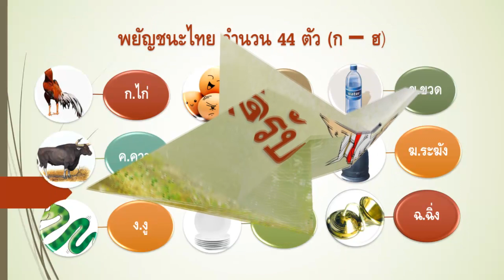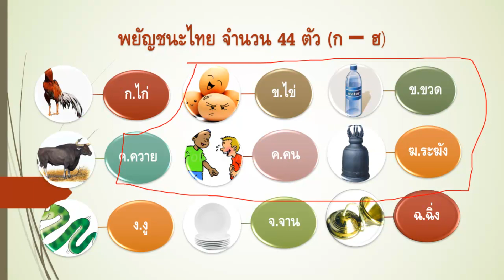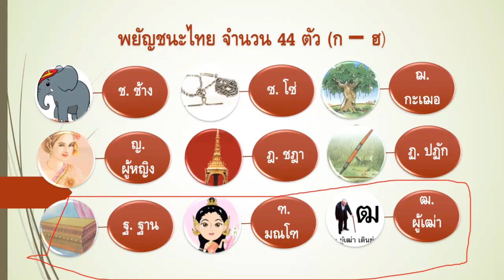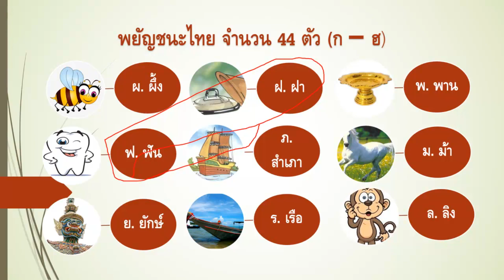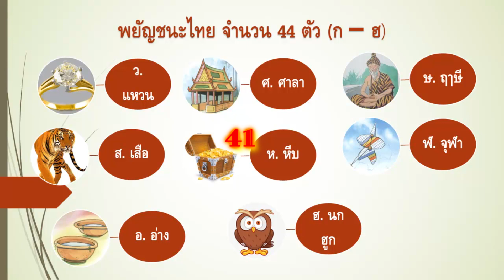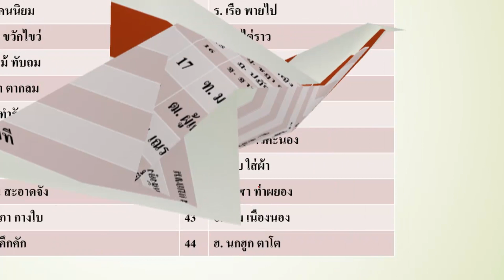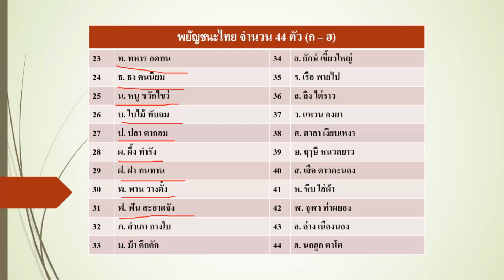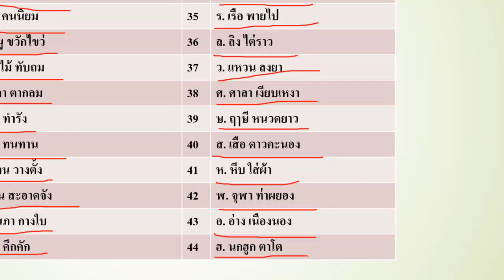Thai Alphabet and Pronunciation I ព្យញ្ជនៈថៃទាំង 44 តួ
ก   ข   ฃ   ค   ฅ   ฆ   ง   จ   ฉ   ช
   ซ   ฌ   ญ  ฎ   ฏ   ฐ   ฑ  ฒ  ณ   ด
   ต   ถ   ท   ธ   น   บ   ป   ผ   ฝ   พ
   ฟ   ภ   ม   ย   ร   ล   ว   ศ   ษ   ส
   ห   ฬ   อ   ฮ .

សួស្តីអ្នកទាំងអស់គ្នា សូមស្វាគមន៍មកកាន់ឆាណែល "Thai for Beginners ឬ TBN"
នេះជាឆាណែលទាក់ទងទៅនឹងការបង្រៀនភាសាថៃ ចាប់ពីកំរិតទាប់រហូតដល់កំរិតខ្ពស់
Telegram : 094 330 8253 (Telephone numbers in Thailand)
Line: 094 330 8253 (Telephone numbers in Thailand)